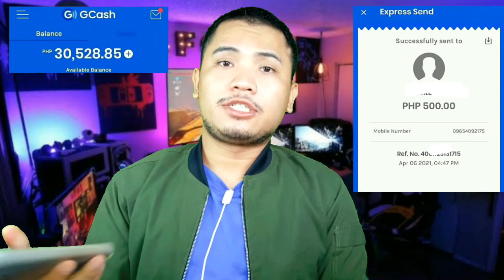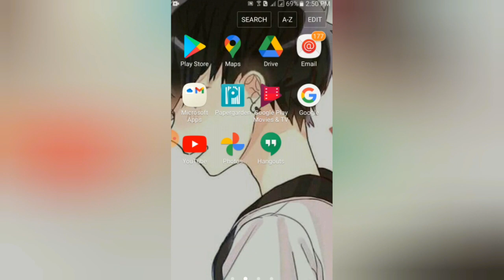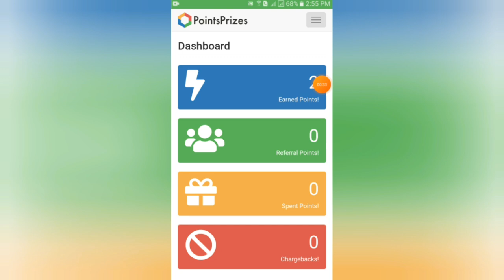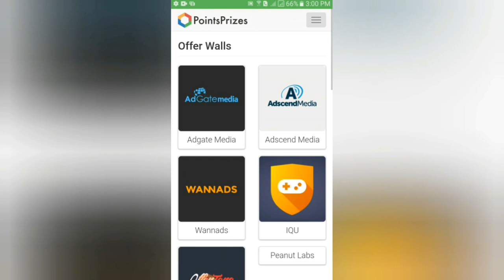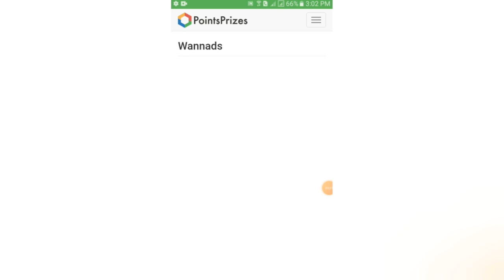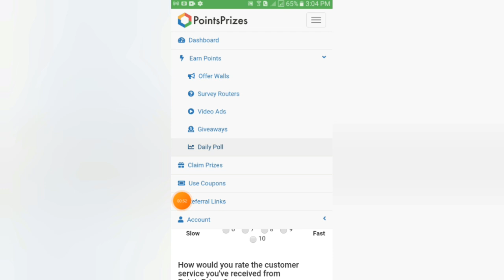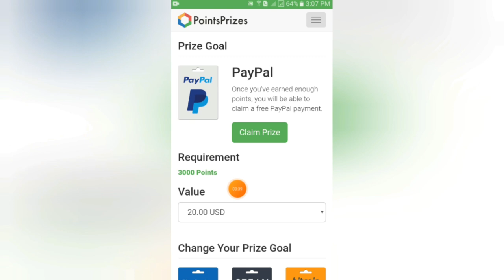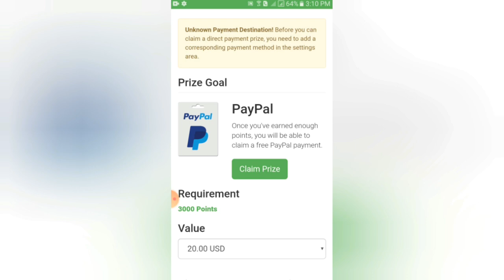AUTO CLAIM NG LIBRENG PERA | P1,000 ARAW-ARAW | 100% LEGIT WITH PROOF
About Points Prizes App
PointsPrizes has been delivering prizes to its members since 2017. With over 1 million monthly active users, PointsPrizes is one of the most highly trusted rewards websites in the world.

Sick of rewards apps with hardly any surveys, don’t respect your privacy, or scams that waste your time? With PointsPrizes you can finally say goodbye to all of those problems!

Related content:
LIBRENG ₱1,500 GCASH MONEY! 2 MINUTES LANG CASHOUT AGAD | 100% LEGIT⬇

paying app
legit paying app 2021
legit new paying app
legit paying apps
paying apps
new paying app in philippines
paying apps 2021
earning app
gcash paying app 2021 legit paying apps
bagong paying app
free paying app